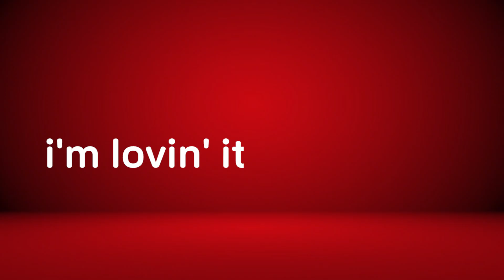참깨빵 위에 마인크래프트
🔻 플랫폼 별 최신 버전
마인크래프트 JE(PC) 최신 버전: 1.16.2
마인크래프트 BE(PE) 최신 버전: 1.16.40

🎶 BGM
1)
빅맥송